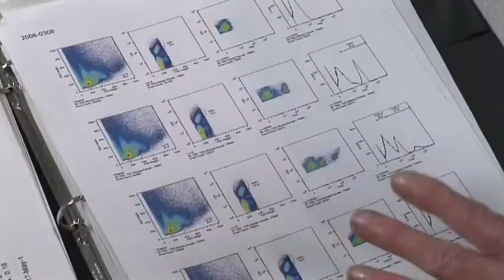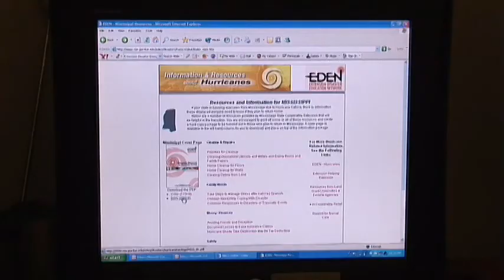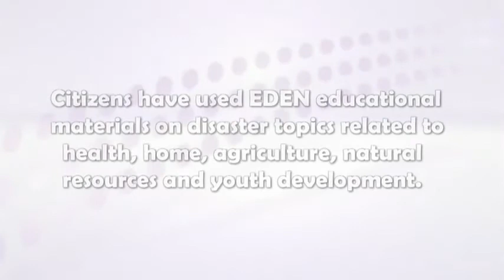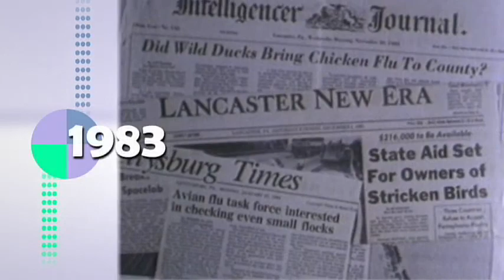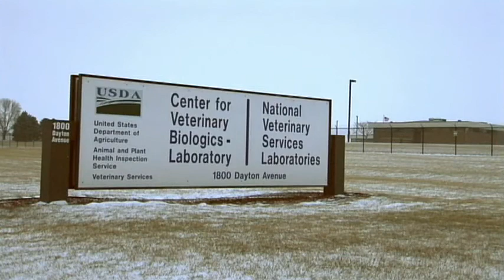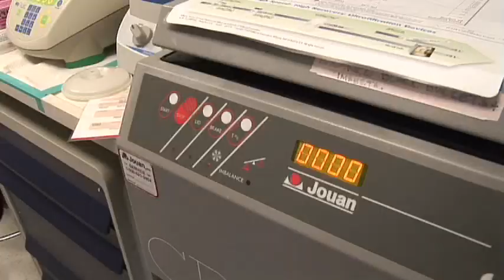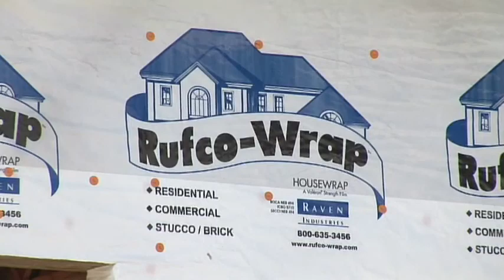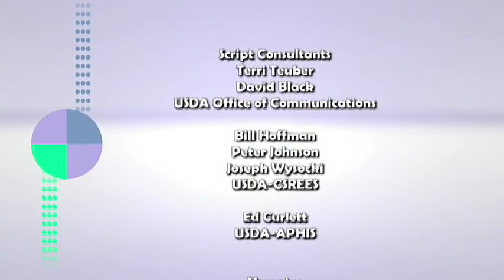Partners 16 - Protecting the Homeland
Partners 15 - Protecting the Homeland

From the threats of global disease to the devestation of Gulf Coast hurricanes, CSREES funded projects are helping Americans through trying times.

Preview (:35)

Entire Program (26:50)

Segments

Shelters From The Storm
Louisiana State and Tuskegee universities are showing Gulf Coast hurricane victims how to build for the future. (5:06)

The Front Line
From wildlife refuges to Ohio State University labs, scientists are searching for answers to avian influenza. (5:02)

Defending The Flock
A powerful vaccine from Texas A&M may protect poultry and in turn, the public, from the bird flu threat. (3:09)

Help From EDEN
Hear extension agents and others who used EDEN, a powerful disaster database, to help farmers and others impacted by Hurricanes Katrina and Rita. (4:30)